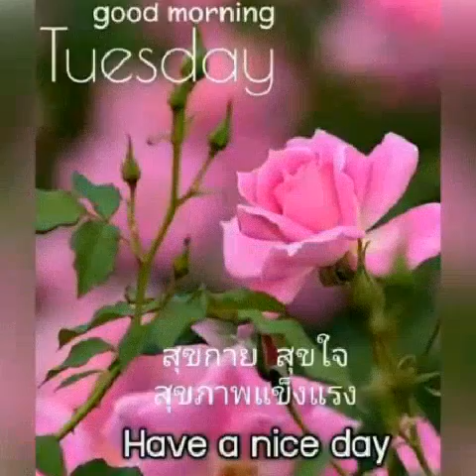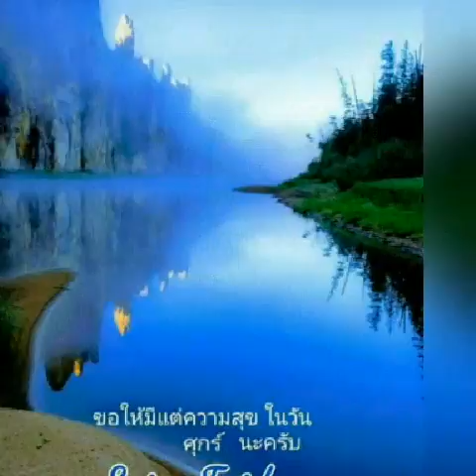Mr Suu : Mây trời rong biển. Phần 1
Mr Suu, Học hỏi, đoàn kết chống dịch, sức khỏe cộng đồng, thế giới đó đây, giải trí lành mạnh